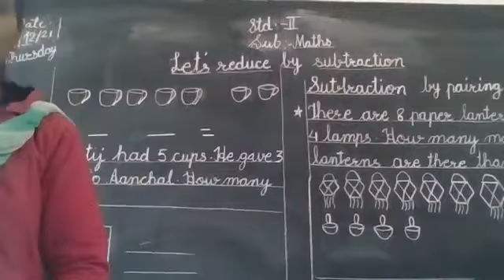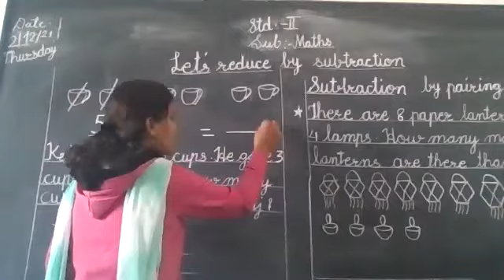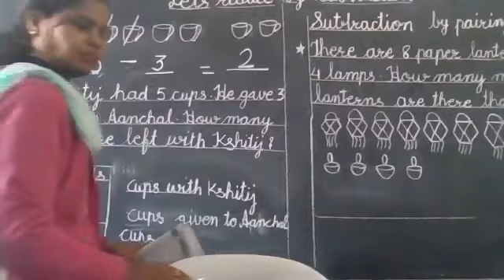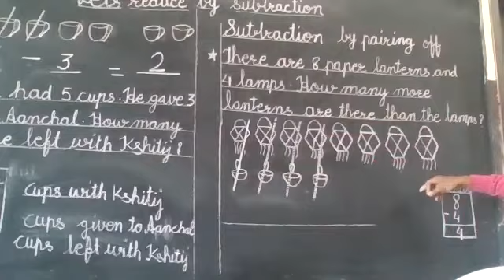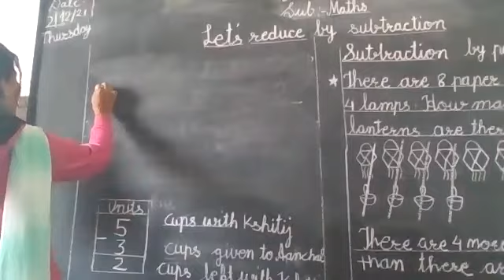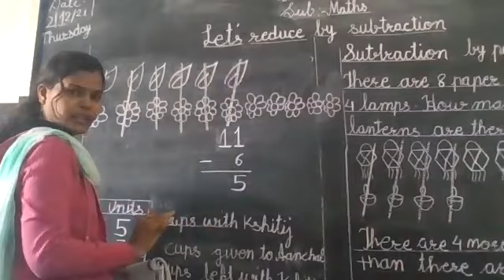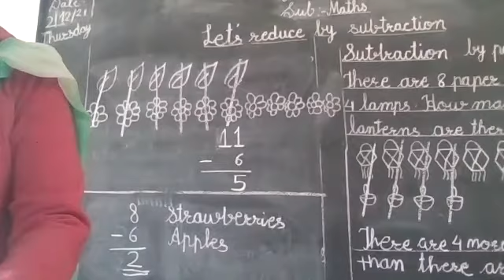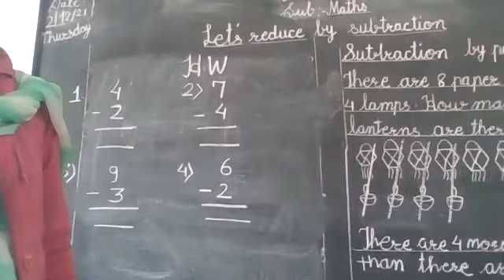STATE BOARD Std 2 Maths